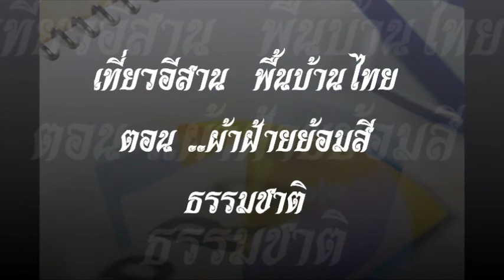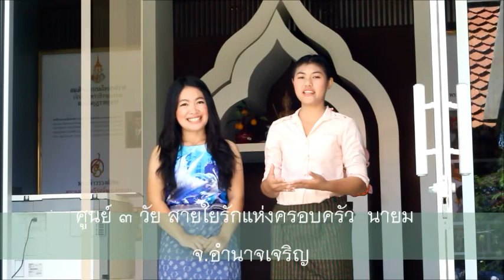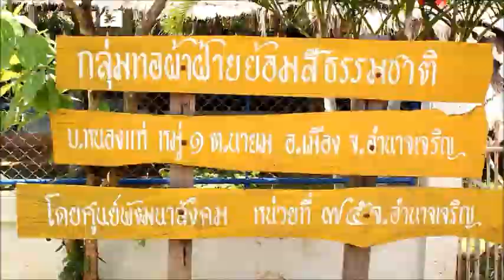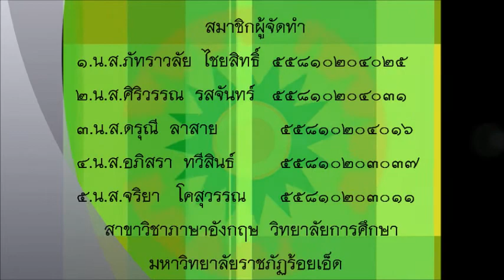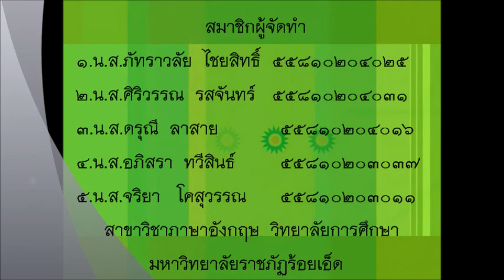เที่ยวอีสานพื้นบ้านไทย